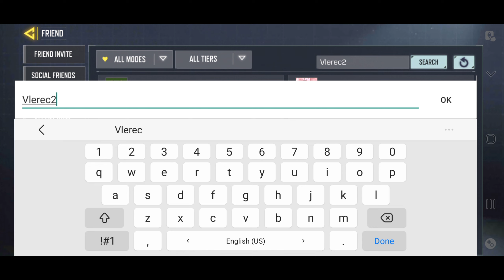✅️How To Play 1V1 with Friends in 2024 COD Mobile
how to play 1v1 in cod mobile
call of duty mobile how to create 1v1 game
cod mobile 1v1 with friend
how to play duel with friend in cod mobile
call of duty mobile how to play 1 vs 1
cod mobile how to 1v1
cod mobile 1v1
codm 1v1 with friends